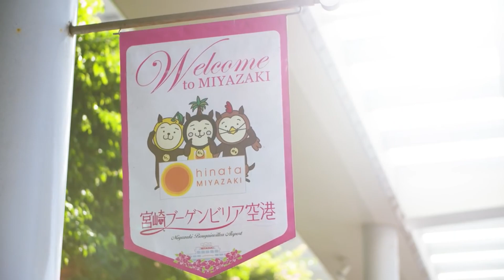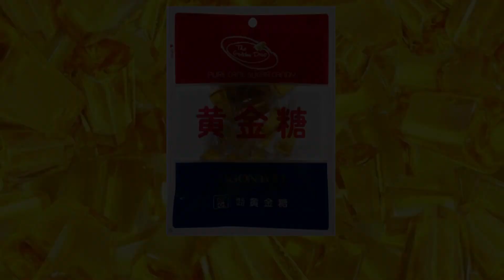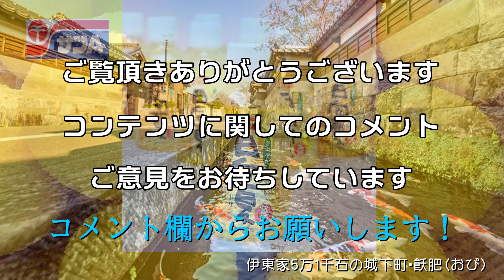西部警察OPと宮崎県を合わせてみた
めい想していた時に制作した宮崎県版です。
視聴者様からのリクエストで再UPします！
箸休めにご覧ください。